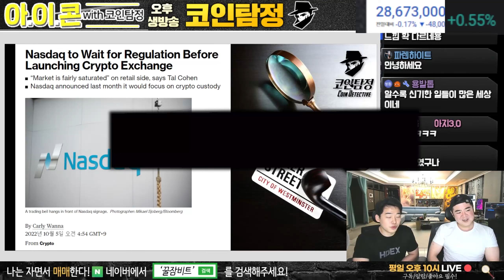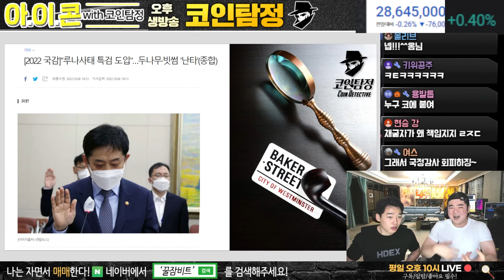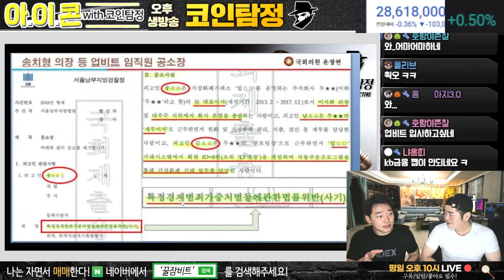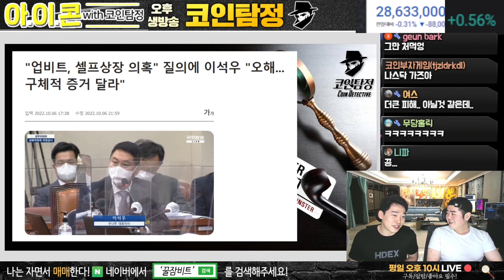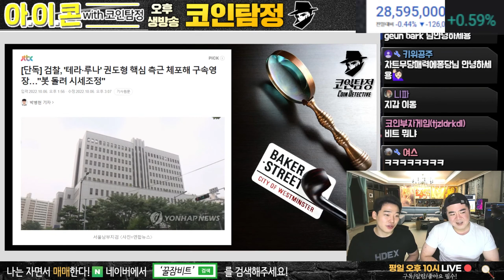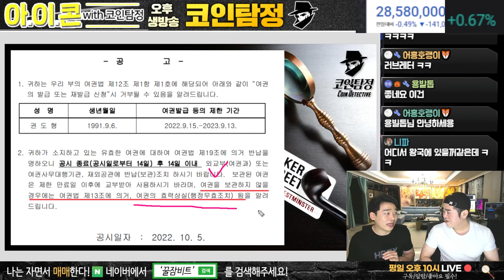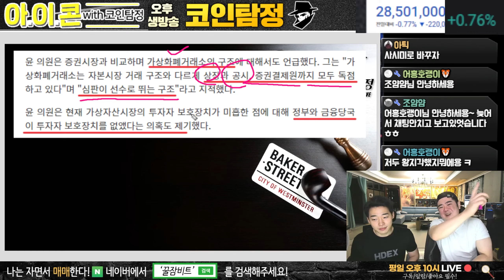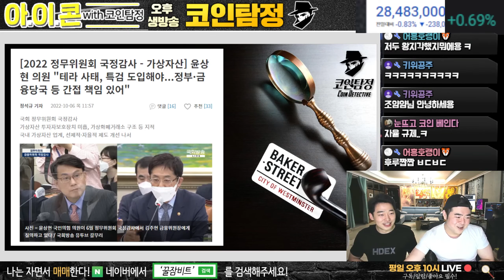가상자산 코인 국정감사 내용 한방 정리